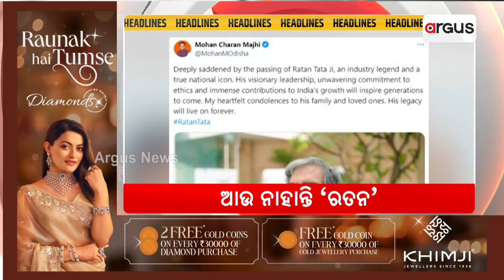Headlines 9am || 10 Oct 2024 || Argus News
+ବିଶିଷ୍ଟ ଶିଳ୍ପପତି ରତନ ଟାଟାଙ୍କ ପରଲୋକ
+ରତନଙ୍କୁ ଝୁରୁଛି ଦେଶ
+ଦୁଇ ଦିନିଆ ଲାଓସ ଗସ୍ତରେ ପ୍ରଧାନମନ୍ତ୍ରୀ ମୋଦି
+ଆମେରିକାର ଫ୍ଲୋରିଡ଼ା ଆଡ଼କୁ ମାଡ଼ି ଆସୁଛି ହରିକେନ୍ ମିଲଟନ୍
+ରାଜ୍ୟସାରା ପାର୍ବଣର ଧୁମ୍
+ବାଂଲାଦେଶ ବିପକ୍ଷ ଦ୍ବିତୀୟ ଟି-୨୦ରେ ଭାରତର ବିଶାଳ ବିଜୟ